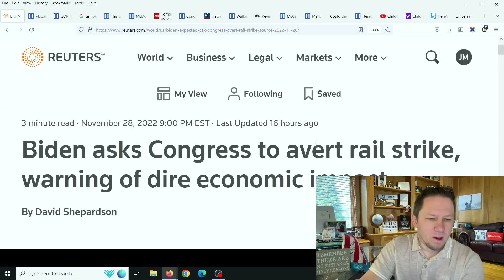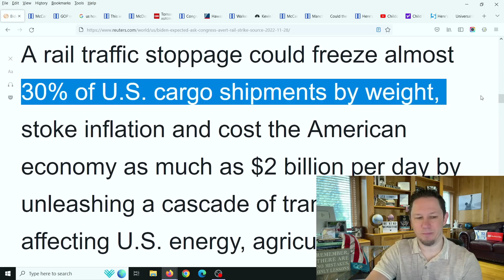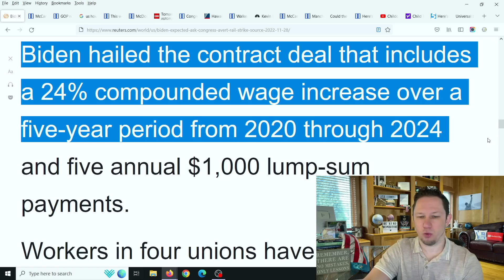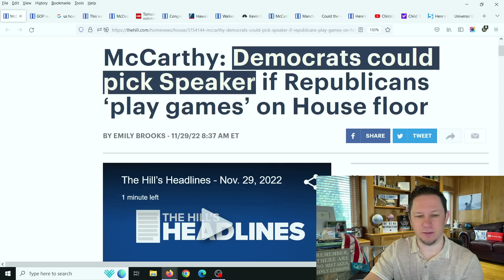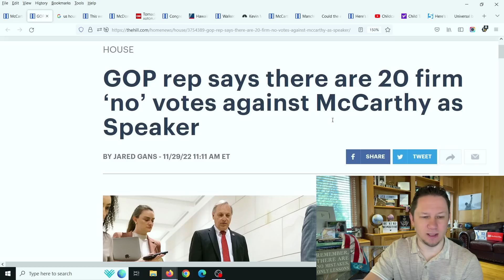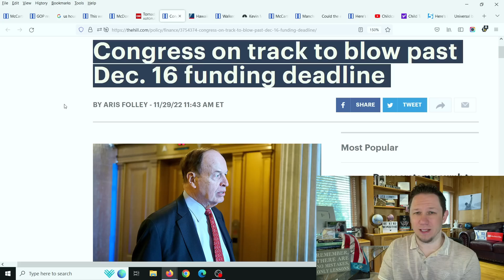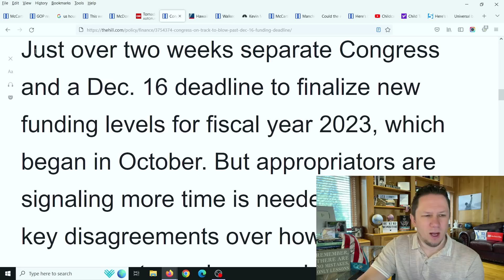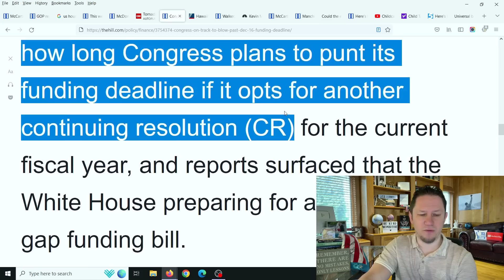"Congress to Intervene!" NO One EXPECTED THIS!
President Biden has told Congress to Intervene with the rail workers strike to try and prevent it and to try and prevent a massive supply chain meltdown for our country and billions of dollars in losses per day. Also Republicans in Congress have a pickle on their hands as they may not have enough votes to elect a leader for speaker of the house. New Video Updates come out Every Day at 10am, 3pm, and 8pm EST / Eastern Standard Time. Thanks and God bless!

Also Congress has bills and proposals for an Adult Tax Credit, $10,000 - $20,000 Student Loan Forgiveness 2022 and Student Debt Forgiveness, Child Tax Credits, $200 per month Social Security Raise, Extra SNAP Food Stamps EBT Benefits, Medicare coverage to include Dental Insurance, Hearing Insurance, and Vision Insurance, a $25,000 home buyer credit, mortgage and rent assistance, utility and property tax assistance, $10,200 unemployment tax refund and more coming. President Biden also passed multiple executive orders already and said there is more to come.  There are also states and cities are passing checks and rent assistance. In addition there are proposals for social security raise and for a social security increase for 2023 benefits, ssi, ssdi, and railroad benefits by $200 EXTRA per month or $2400 per year social security changes and also an unemployment update of benefits of $1200 per month ($300 per week). Also tune in for more information about the  and what the new administration plans to do with the new check update and info on your tax refund 2022!

✅ Want to learn how to start a business selling products on Amazon FBA? Watch these videos in order to the end & the next video will auto play teaching you how

I also have videos about: Personal Finance | Becoming an Entrepreneur | Investing | Investing for beginners | Stock market investing | 401k and IRA Retirement Planning | Stocks for beginners | Gold Investing | Silver Investing | Business ideas | Mortgage rates | Attorney | Lawyer |  Lawsuit | Home Loans | Passive income | Life insurance | Car insurance | Ways to Make Money from Home | Turbo tax refund for 2022 | Black Friday | Cyber Monday | Sales |